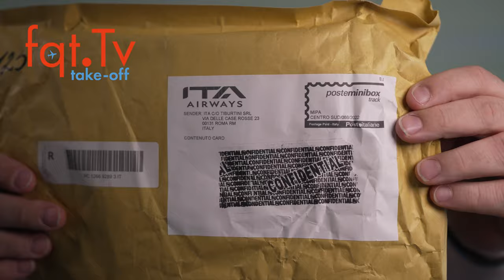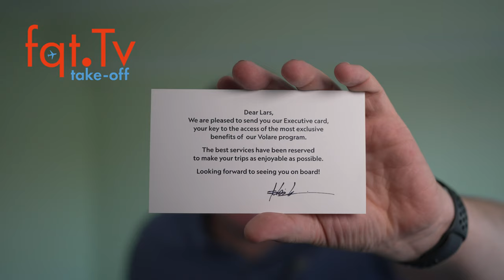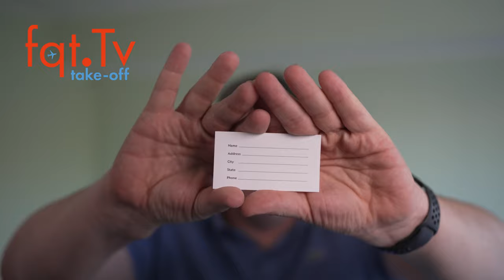ITA Airways Volare EXECUTIVE welcome package unboxing - Take-OFF 24.05.2022 - Folge 145-2022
ITA Airways Volare EXECUTIVE welcome package unboxing +++ Probleme der Flughäfen im Sommer +++ Lufthansa Anteil an ITA ist "nur" 20%

00:00 Themenvorschau
01:10 Stammtische im Juni
01:42 Eure Ideen für einen schönen "backdrop"
02:28 Lufthansa Anteil an ITA ist "nur" 20%
04:48 Probleme der Flughäfen im Sommer
06:54 SAS EuroBonus Diamond welcome package unboxing
07:50 ITA Airways Volare EXECUTIVE welcome package unboxing

Clubhouse - @LFCorsten